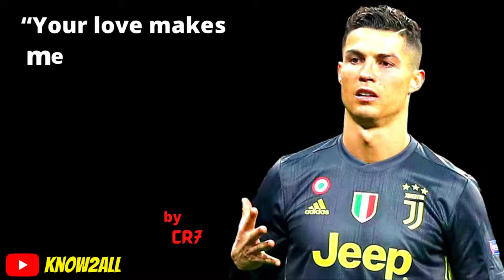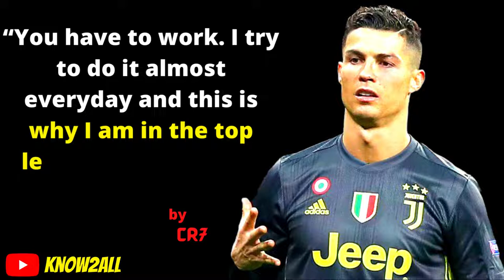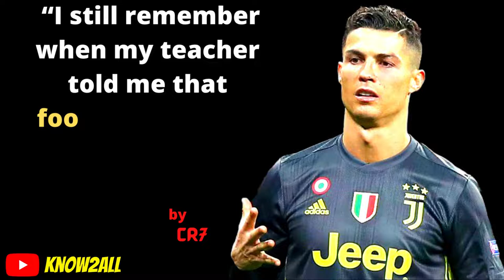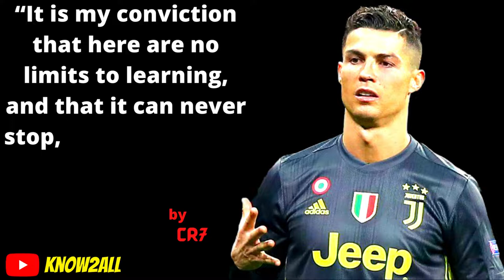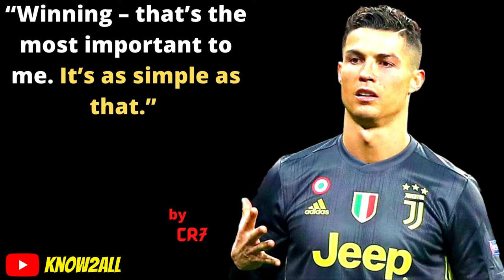Cristiano Ronaldo: The Greatest of All Time//Cristiano Ronaldo: The Best of Him/ BEST QUOTES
Cristiano Ronaldo: The Best of Him